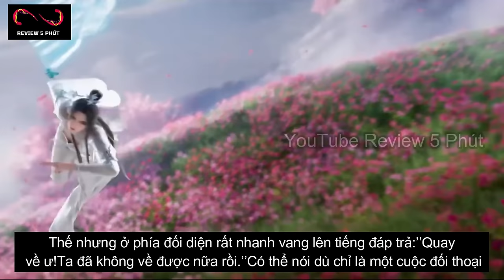Trailer + Lịch Chiếu - Tru Tiên 3D Phần 2 | Hoạt Hình 3D Trung Quốc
Trailer + Lịch Chiếu - Tru Tiên 3D | Hoạt Hình 3D Trung Quốc